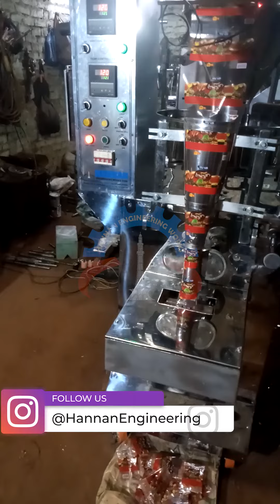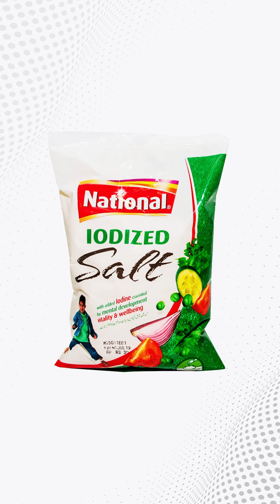Red Chilli Powder Packing Machine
Red Chilli Powder Packing Machine for sale and Masalah Packing Machine Price in Pakistan.